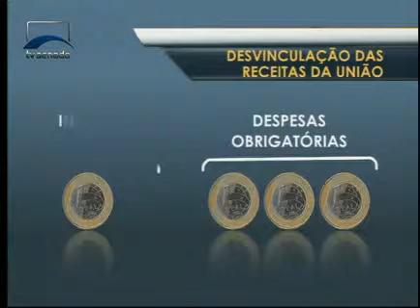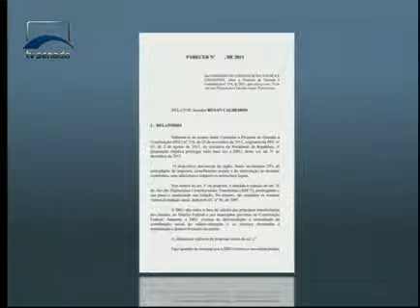Orçamento - Série Orçamento - Desvinculação de Receitas da União - Bloco 1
O Senado pode votar nesta semana uma proposta que dá liberdade ao governo de gastar 20% do que arrecada. O que é e pra que serve esse mecanismo você fica sabendo agora em mais uma reportagem da série sobre as leis orçamentárias do país.